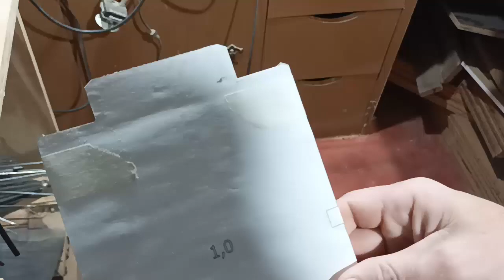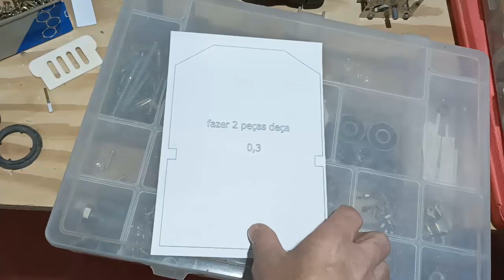como fazer uma empilhadeira miniatura de madeira how to make a miniature wooden forklift